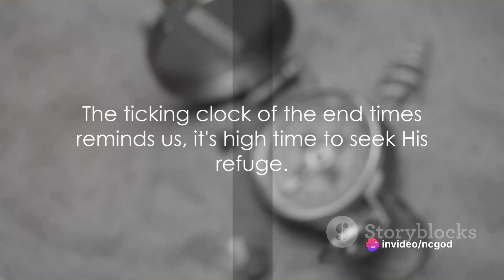September 15, 2023